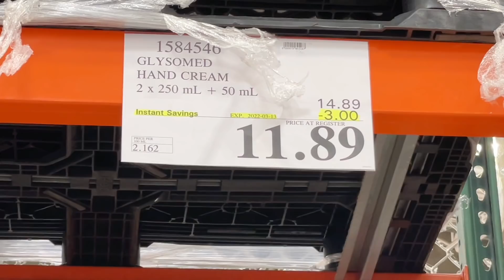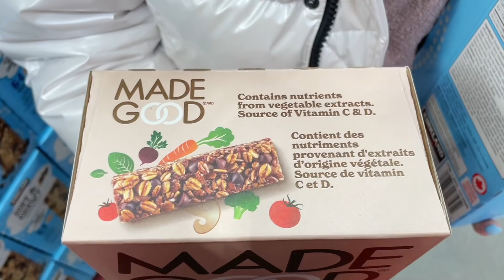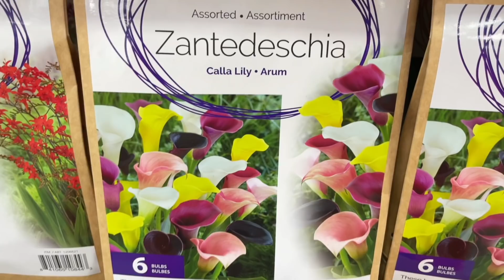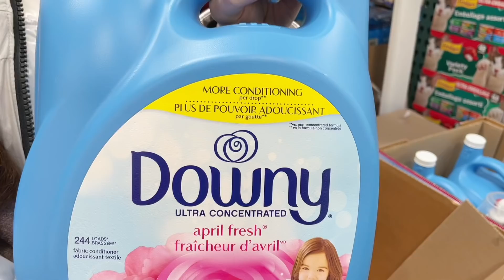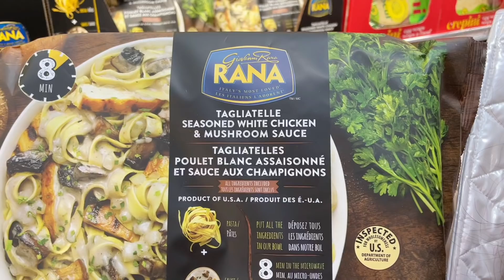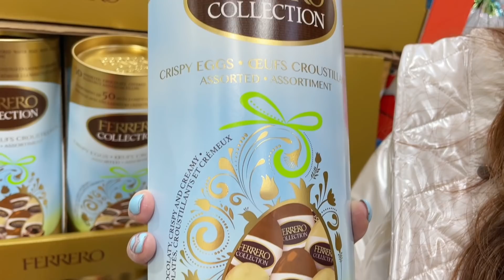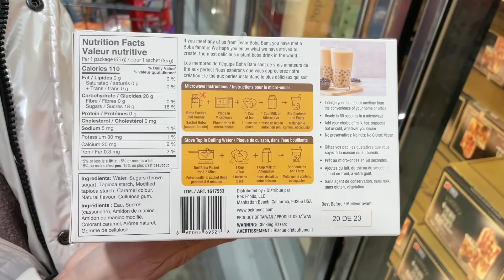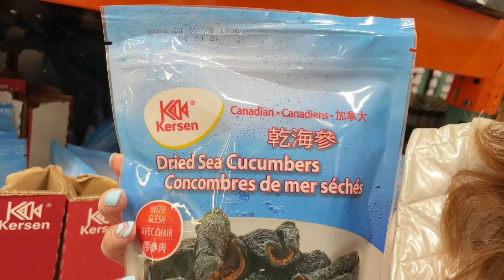Costco 三月 Sale!! 終於等到春天貨品! | Anita's Choice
春天終於來到! 又係時候入貨啦! Costco又有新貨品，今期很多減價貨品， 等婉華帶大家去shopping